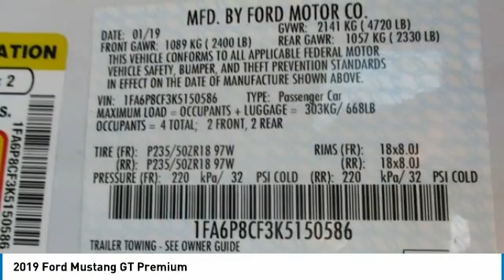2019 Ford Mustang GT Premium FOR SALE in Swansboro, CA GP5060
Stop in today for a test drive of this U 2019 Ford Mustang

Team Swansboro
1435 W Corbett Ave